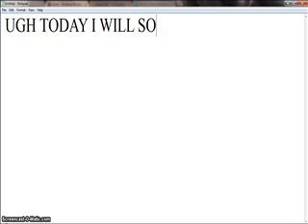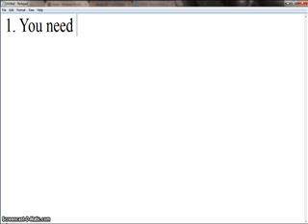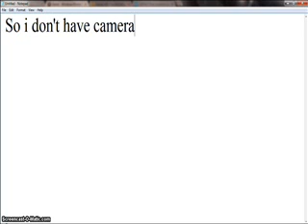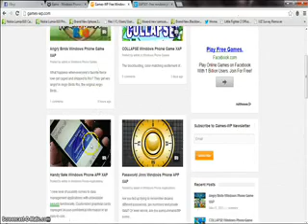How to developer unlock and deploy XAP apps on Windows Phone 7.5/7.8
Sorry low quality video.

Next Video I will show you the developer unlock of my Nokia Lumia 610 and compatible apps

Compatible to all windows phone 7.5 and 7.8

If you need an account for developer unlock you can follow or add me

Hit like and Sub! I will help you